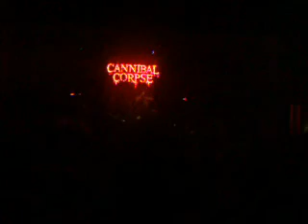Cannibal Corpse Vorterix 2013